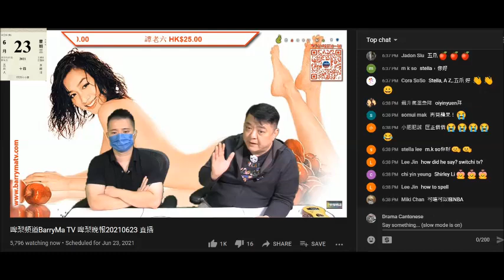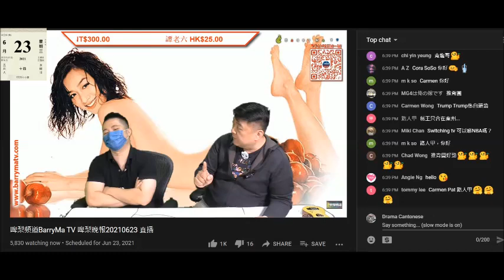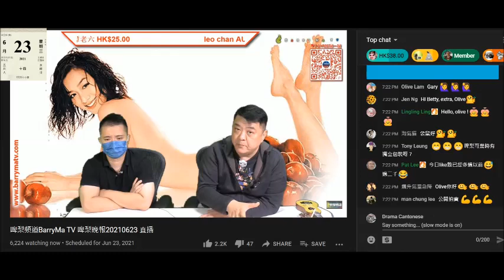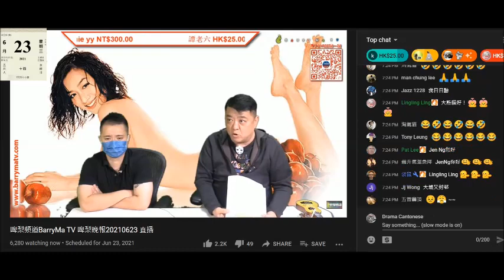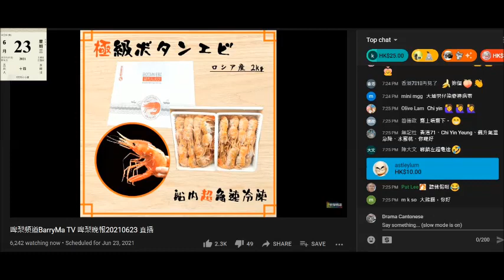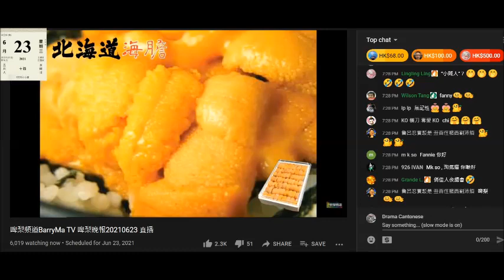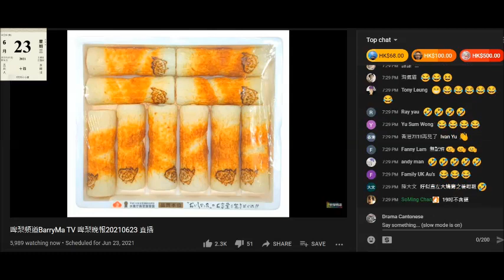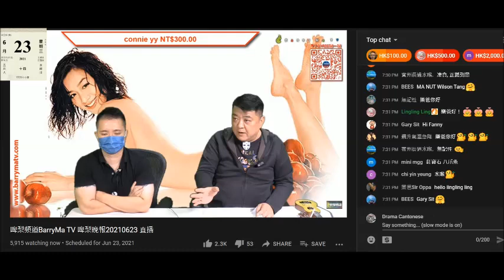20210623 啤梨晚報撚屌馬健賢推銷sweetietv，呃買咗啲腦殘2百蚊換版。收到運輸張單，醋下月先到385支，有9成訂咗，鳩叫腦殘訂醋等，屌腦殘咁大雨上鳩台買嘢，但又鳩叫腦殘大雨都要去鳩台買嘢